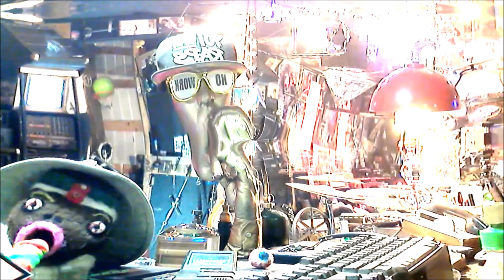Das-Chiquita-Pendeho!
'Juicy bananas' ~ TT-Zop